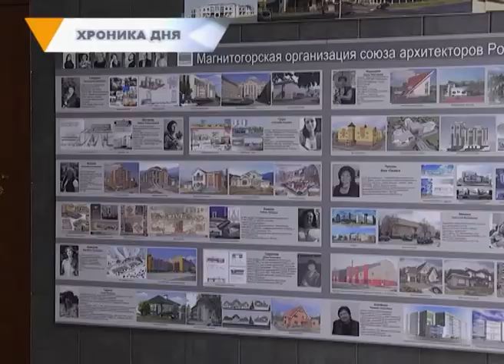ГОРОДОВОЙ (01.06)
Братьям нашим меньшим. В парке Металлургов появится памятник-копилка бездомным животным. Сбор добровольных пожертвований на создание скульптуры уже стартовал.